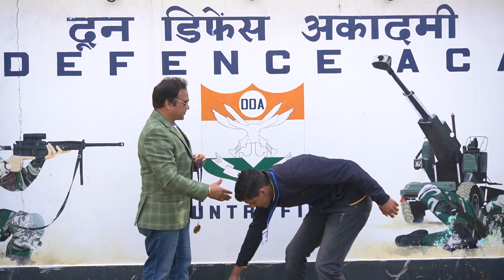All the Winners were Felicitated by Mr.Sandeep Gupta, Director Doon Defence Academy with Cash Prizes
Rohit and Ankit top in NDA Weekly Test
Dehradun. Rohit Saini and Ankit Kumar Mund topped the NDA Weekly Test conducted by Doon Defence Academy.
The weekly examination was conducted by Doon Defence Academy on February 19 and February 26, 2022. Rohit Saini (2122977) stood first in the NDA weekly examination held on February 19 with 64.71 per cent marks. Komal (21223925) was second with 61.04 per cent marks and Mohan (21221182) third with 56.40 per cent marks.
While Ankit Kumar muund (21224299) stood first with 61.38 per cent marks, Tarun Chauhan (21223977) second with 57.70 per cent marks and Prince Pratap Singh (21224232) third with 56.10 per cent marks in the NDA's weekly examination on February 26, 2022.
All the winners were felicitated by Sandeep Gupta, Director, Doon Defence Academy with cash prizes in the form of medals, certificates and awards and wished them a bright future and said that you have performed brilliantly and you have to continue your performance. In his address, he told other students of DDA that all students should take inspiration from you. The cash money, medals and certificates were given to the winning students will help in further boosting their enthusiasm.
At the same time, in his message, he also gave a message to those students who are not coming to the academy and are at their own home due to Covid, now that Covid is nearing the end, then join the academy as soon as possible.